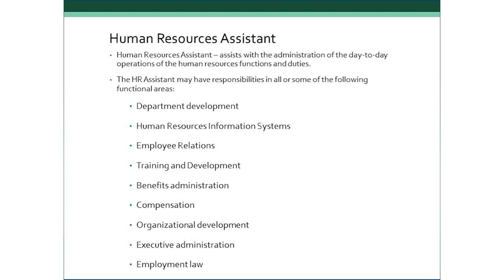HR Assistant - Video Training Course | John Academy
HR Assistant - Video Training Course is designed for the individuals who are thinking of becoming an HR Assistant. It will enable you to expand your professional, personal and other necessary skills.

With the help of this video course, you will be able to gain vital knowledge about Human Resource management. You will be able to discover the ways of selecting or recruiting the best employees. Apart from that, you will learn the process of motivating your colleagues and employees in their tough times. You will learn the procedures for promoting teamwork among your employees as well.

Don’t you think this is your brilliant opportunity to become an HR assistant? So, what are you thinking now? Watch this mind-blowing HR Assistant - Video Training Course without delay and upgrade your professional skills, strategies and knowledge.

Google Search Text:
hr assistant hiring, hr assistant jobs london, hr assistant job description, human resource management (field of study), hr assistant interview questions and answers, hr administrative assistant job description, hr staff duties and responsibilities, hr assistant qualifications, human resources management, human resources management software, the role of human resources, web employee management, hr assistant job description pdf, hr assistant interview questions,